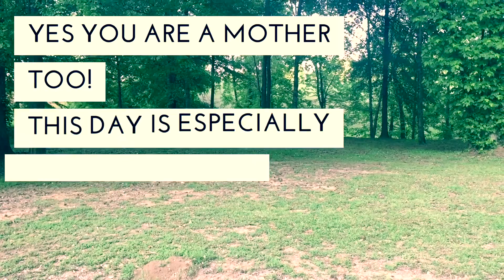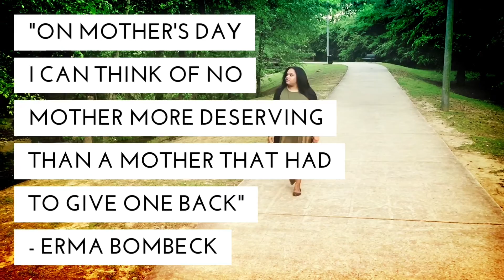Happy Mother's Day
Here's my special gift to all mothers, especially those who have loss their babies. Happy Mother's Day!

XOXO,

Britt

Hers: @therealb_lew
His: @stevevon_lamar

Hers: @therealb_lew
His: @stevevon_lamar